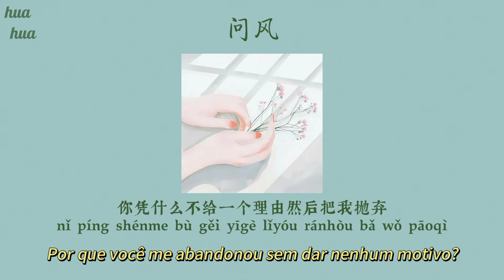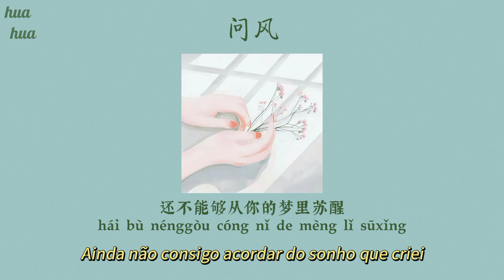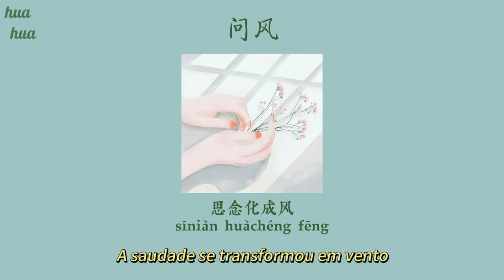金渔 jin yu『问风 wen feng』「歌词|pinyin|tradução」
+ de 金渔 jin yu